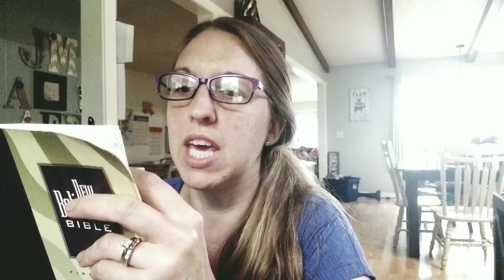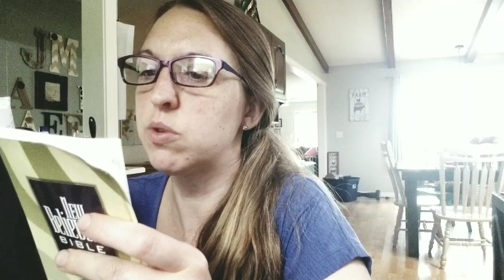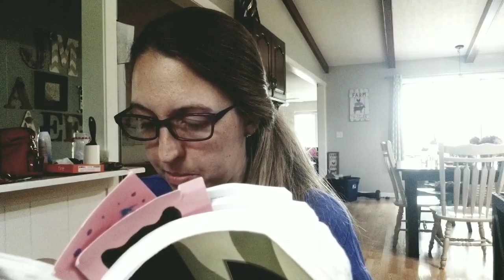June 5th Bible in a Year Challenge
Read from 2 Kings 11-13, Psalm 71 and Romans 13